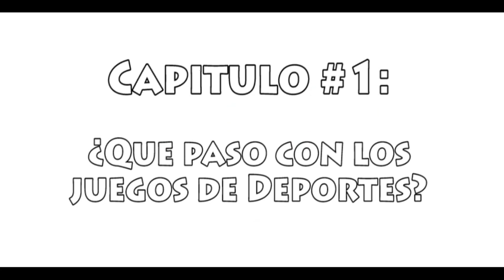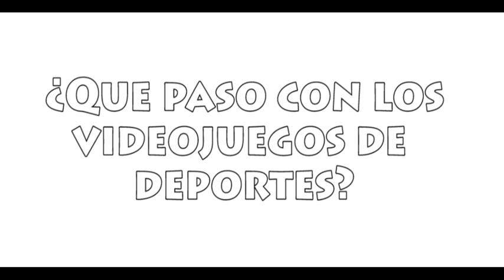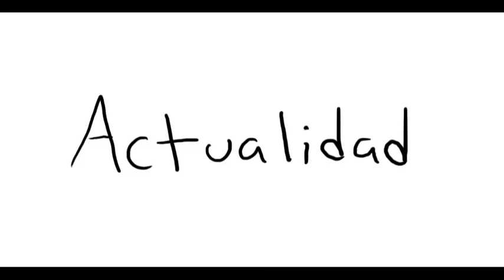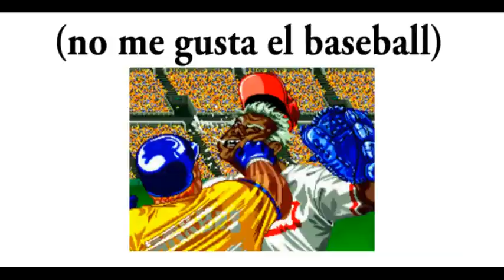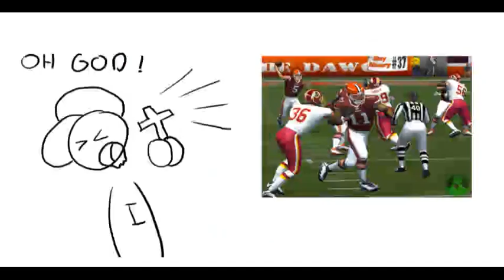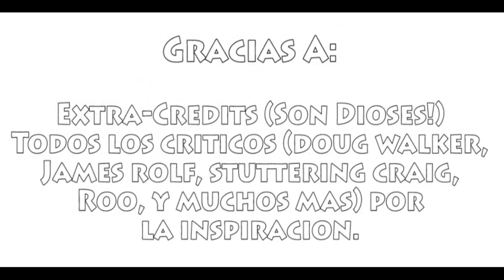¿Que paso con los videojuegos de Deportes? (InspectorGeek # 01)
El Inspector Geek dedica su primer episodio a un tema omitido y olvidado por los videojugadores; la crisis existencial de los juegos de deportes actuales.

Averigua junto a él como esta crisis puede dar un paso fuera de la oscuridad.